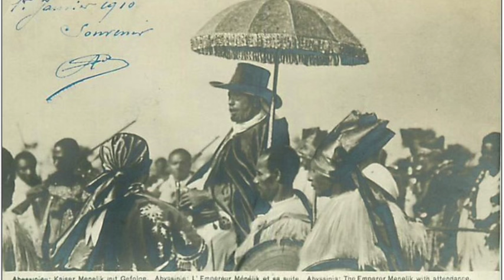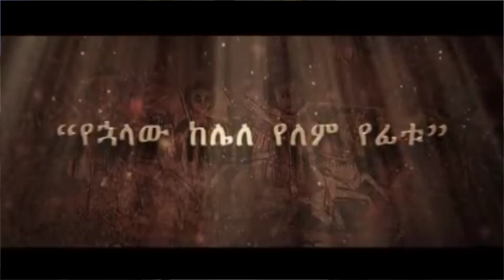Teddy Afro about the Great ADWA and Blackism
Teddy Afro Musics. The legendary Ethiopian singer who writes his own lyrics, creates his own melody and since he plays some instruments, he also plays part in the arrangement of his music